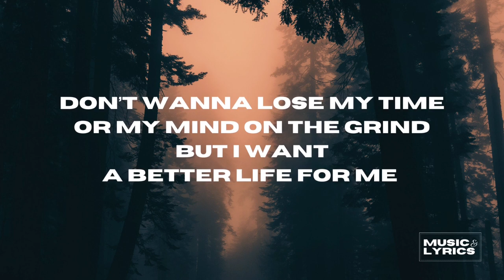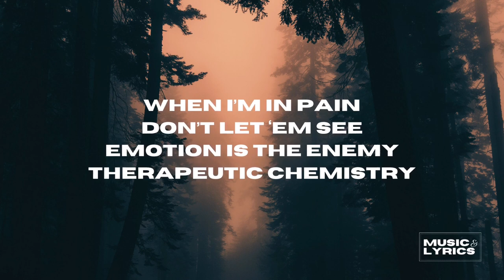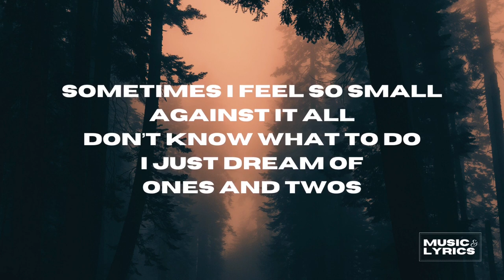NEFFEX - Find My Way Out | Music and Lyrics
From the little known, the uncharted and all the way to the eccentric, find them here:

NEFFEX is an American music project by Bryce Savage, that produce original songs and remixes characterized by a mixture of Electronic and rap genres.

LYRICS

VERSE 1
I don’t know what’s ahead of me
I work so hard for everything
Don’t wanna lose my time
Or my mind on the grind
But I want a better life for me
I do the things I hate to do
Just to try to find my way to you
I see you in my mind all the time
Visualize
And I hope that I can make it through

PRE
I gotta find my way out
I gotta find my way
Oh Ooo Oh
Oh Ooo Oh
Out of everything that holds me down
I’ll scream it ‘till my lungs give out
Ain’t nobody gonna stop me now
Oh Ooo Oh
Oh Ooo Oh

VERSE 2
I wanna be a better me
I wrote a song called destiny
When I’m in pain don’t let ‘em see
Emotion is the enemy
Therapeutic chemistry
I strive to be a part of you
I want to help the world get through
Sometimes I feel so small against it all
Don’t know what to do
I just dream of ones and twos

PRE
Oh Ooo Oh
Oh Ooo Oh
Oh Ooo Oh
Oh Ooo Oh

Track: "Find My Way Out", NEFFEX
Written and Produced by Bryce Savage